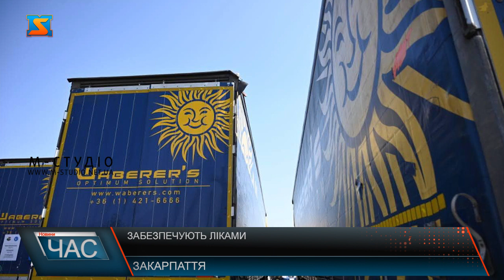Забезпечують ліками. Гуманітарна допомога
Угорщина – серед лідерів з надсилання гуманітарної допомоги громадянам України. Днями на територію Закарпаття заїхали ще 2 вантажівки. Вони були заповнені медичними товарами та медикаментами загальною вагою понад 10 тонн. Одну частину цього вантажу розподілять у заклади охорони здоров’я та центри ПМСД  у межах області, іншу – відправлять у «гарячі точки» та на лінію фронту нашим захисникам. Угорська екуменічна служба допомоги зібрала для українців ліки з дитячим і дорослим дозуванням, знеболювальне, протизапальні препарати, антибіотики, інсуліни тощо. Загалом Угорщина відправила в Україну вже 30 вантажівок із гуманітарною допомогою, де були продукти харчування, предмети гігієни, вода тощо.